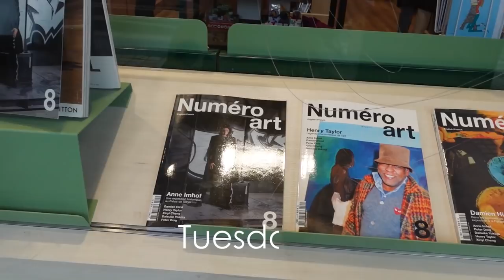【Japanese mom in Paris】1 week dinner recipes JULY | Healthy summer vegetables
Bonjour! Today’s video is about my 1 week dinner recipes.
My cooking is mostly Japanese (or other Asia foods) but I cook French or Italian 2-3 times a week too.
This week, I cooked with a lot of summer vegetables.

0:00 Monday
5:18 Tuesday
8:42 Wednesday
11:43 Thursday
15:02 Friday
15:44 Sunday

 @TsuzuRisaKitchen in Paris